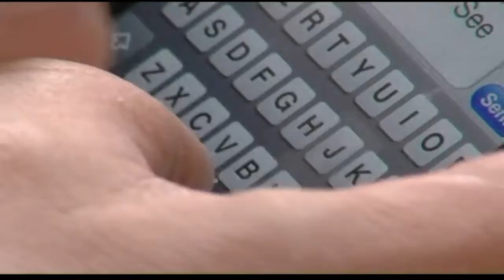Video: Victim's Family Speaks Out